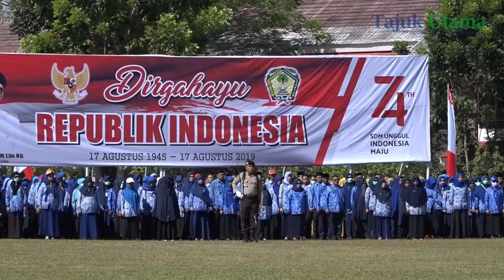Paskibra Kabupaten Gowa, Sukses Melaksanakan Pengibaran Bendera HUT RI 74